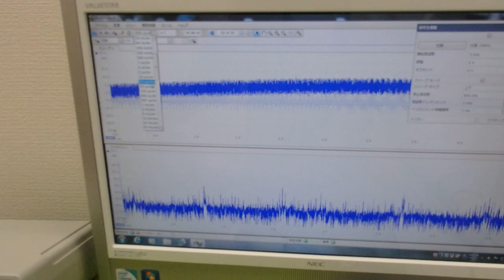メガヘルツの超音波発振制御プローブ ultrasonic-labo